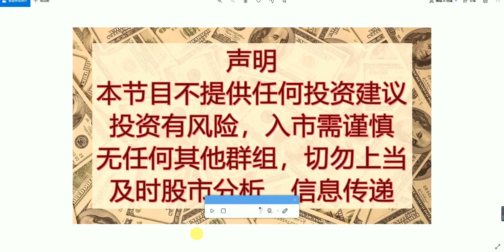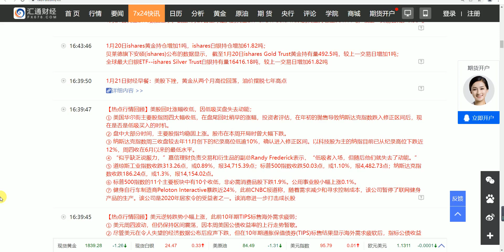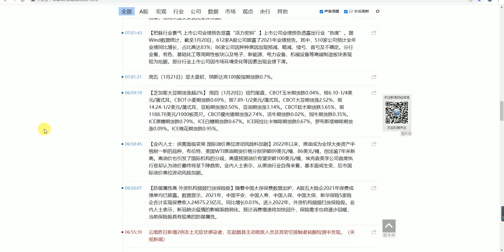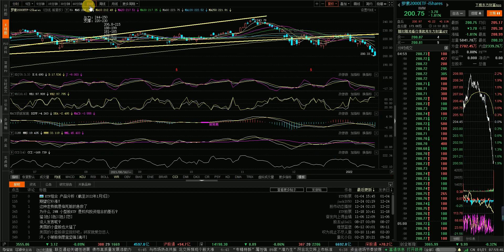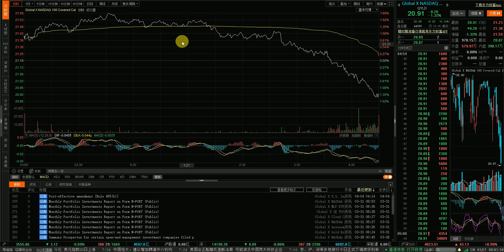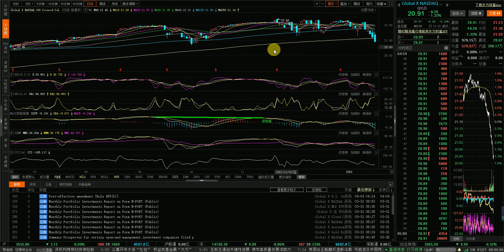01/20/2022 美股 就业不行也不能阻挡美联储！全面熊市来了吗？钱袋子准备好了吗？